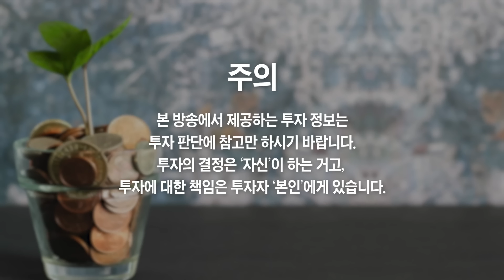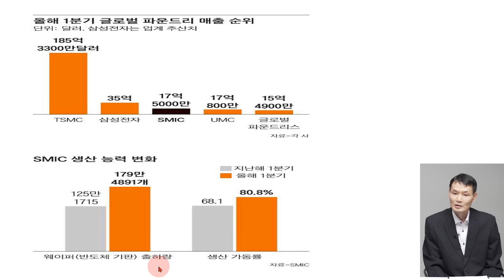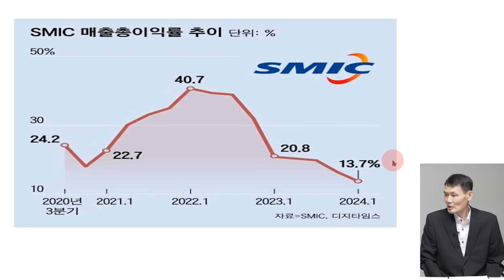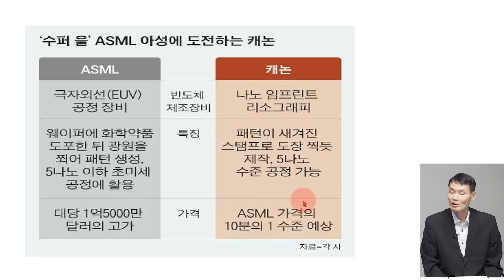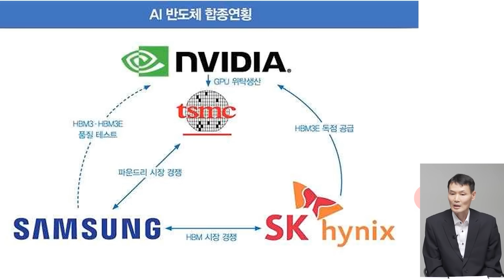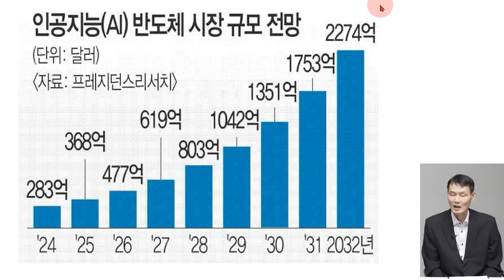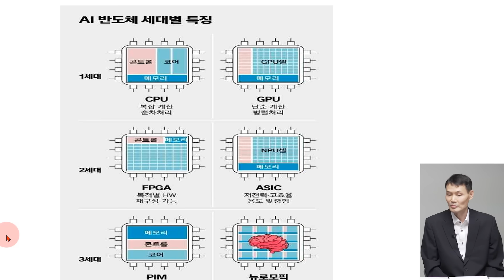AI, 반도체로 큰돈 벌고 싶으면 '이 3개 주식을' 사 모으세요 (권영화 교수)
AI, 반도체로 큰돈 벌고 싶으면 '이 3개 주식을' 사 모으세요 (권영화 교수 2부)

📚 권영화 『DX 시대 리더가 꼭 알아야 할 파운드리 반도체의 세계』 도서 구매

AI, 반도체 아직 덜 오른 주식 '이 3개 주식을' 사 모으세요
AI, 반도체 아직 못 산 분들은 '이 3개 주식을' 사 모으세요
마음 편히 큰돈 버는 반도체 주식 '이 3개 주식을' 사 모으세요
엔비디아 더 오를 수밖에 없다, '그 이유를' 말씀드리죠